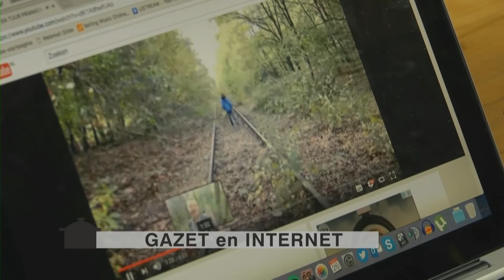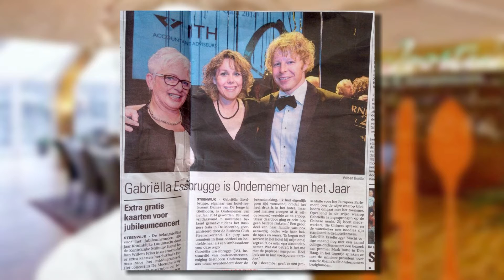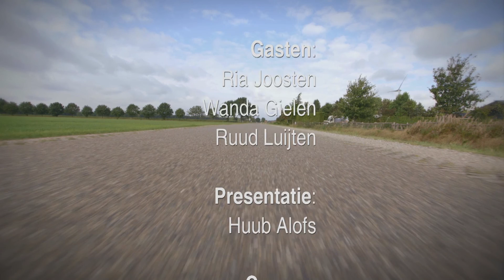FRIKAS aflevering #8: met Ria Joosten